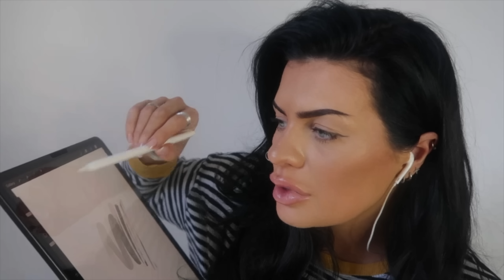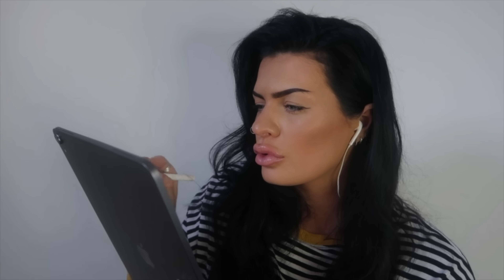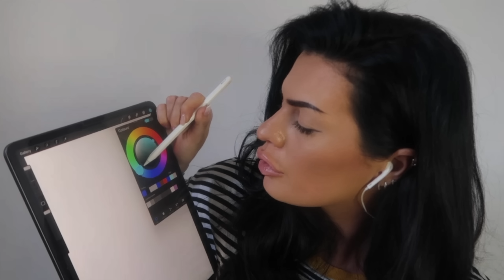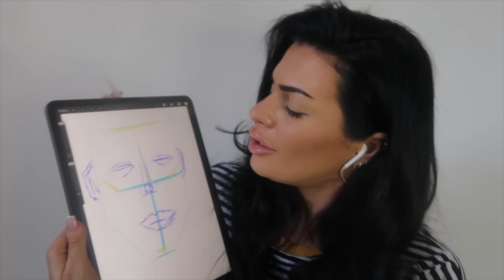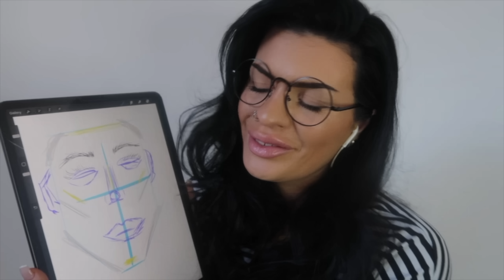ASMR Art Student Draws You On Her iPad 🎨 (in class roleplay)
The girl in the back of the class wants to draw your face! In this ASMR role play, the art student uses you as her inspiration for a new project! She draws a portrait of your face on her ipad, with up close touching & tingly  whispers 🎨